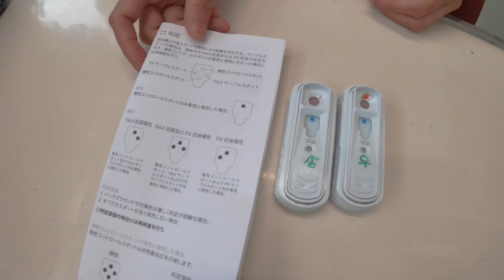2 kittens have joined our family!!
2 kittens have joined our family.
black cat named Kotetsu, and tortoiseshell cat named Komachi.

The last cat sticker is a joke sticker.

In Japan, stickers with the word ""dog"" on them are given out to owners of dogs that have received rabies shots.
Dog owners put them on their front doors.
Dog stickers are easy to find at the entrance of Japanese houses.

It's only for dogs, so we cat owners couldn't help but be envious.
Therefore, someone started to make and sell cat stickers.

0:00 OP
0:15 2 cats going to my friends house
0:58 Going to a veterinary hospital
1:58 naming Kotetsu
2:43 naming Komachi
3:16 cat sticker